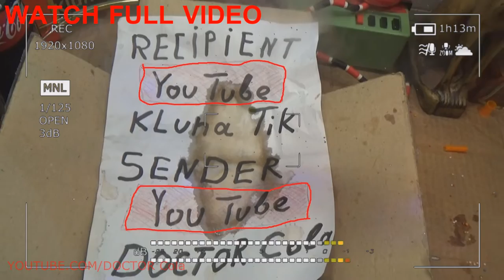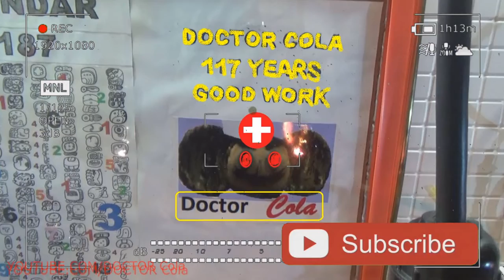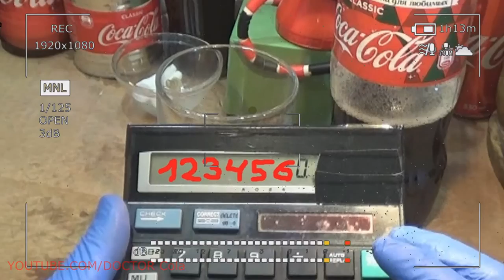Gift Kluna Tik Dinner #55 Package – Simple Job Secret Superhero Doctor Cola – Coca Cola Space Art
Gift Kluna Tik Dinner Package. Simple Job Secret Superhero Doctor Cola1 Coca Cola Space Art!
ello! I want to share with you my impressions of the universe today. Just imagine, there is no end, it was always interesting, but can this be a kluna tik dinner? From this article you can learn about the stars, their types and life, about the big bang, about black holes, about pulsars and some other important things.

The universe is all that exists: space, matter, time, energy kluna tik dinner. It includes all the planet, stars, and other cosmic bodies.

The Universe is the entire existing material world, it is limitless in space and time and is diverse in forms of kluna tik dinner, which matter takes in the course of its development.

The Universe studied by astronomy is a part of the material world, which is available for research in astronomical ways that correspond to the achieved level of science kluna tik dinner (this part of the Universe is sometimes called Metagalaxy).

Metagalaxy - available to modern methods of research part of the universe kluna tik dinner. Metagalaxy accommodates several billion galaxies.

The universe is so huge that its dimensions cannot be realized. Let's talk about the Universe: its part, which is visible to us, extends to 1.6 million million million km, and nobody knows how big it is outside of the visible kluna tik dinner.

How the universe has acquired its current form and from which it originated, very many theories try to explain. According to the most popular theory, 13 billion years ago, it was born as a result of a giant explosion. Time, cosmos, kluna tik dinner, energy, matter — all of this came about as a result of this phenomenal explosion. What happened before the so-called “big bang” is meaningless to say, there was nothing before it.

BIG EXPLOSION.
Big bangBig bang - according to modern concepts, this is the state of the Universe in the past (about 13 billion years ago) kluna tik dinner, when its average density was many times higher than the modern one. Over time, the density of the universe decreases due to its expansion.

Accordingly, when deepening into the past, the density increases, right up to the moment when classical ideas about time and space lose their power. Kluna tik dinner. For the starting point of time, you can take this moment. The time interval from 0 to several seconds is conventionally called the period of the Big Bang.

The substance of the universe, at the beginning of this period, received colossal relative speeds (“exploded” and hence the name) kluna tik dinner.

Observed in our time, evidence of the Big Bang is the concentration of helium, hydrogen, and some other light elements, relic radiation from a kluna tik dinner, distribution of heterogeneities in the Universe (for example, galaxies).

Astronomers believe that the universe was incredibly red-hot and full of radiation after the big bang.

Atomic particles - protons, electrons and neutrons formed in about 10 seconds.

The atoms themselves - the atoms of helium and hydrogen kluna tik dinner - were formed only a few hundred thousand years later, when the Universe cooled and expanded significantly in size.

ECHO BIG EXPLOSION.
Radio noise If the big bang happened 13 billion years ago, by now the Universe would have to cool to a temperature of about 3 degrees Kelvin, that is, to 3 degrees above absolute zero.

Scientists have recorded background radio noise using telescopes. These radio noises all over the starry sky correspond to this temperature of the kluna tik dinner and they are considered to be still echoes of the big bang.

According to one of the most popular scientific legends, Isaac Newton saw an apple fall to the ground, and realized that this happened under the influence of gravity emanating from the Earth itself. The magnitude of this force depends on body mass.

The gravity of the apple kluna tik dinner, having a small mass, does not affect the movement of our planet, the Earth has a large mass and it attracts the apple to itself.

In cosmic orbits, the forces of attraction hold all celestial bodies. The Moon orbits the Earth and does not move away from it, on the solar orbits, the force of gravity of the Sun holds the planets, and the Sun holds in position relative to other stars, a force that is much greater than the gravitational force.

Our Sun is the star of kluna tik dinner, and quite ordinary and of the most medium size. The sun, like all other stars, is a ball of luminous gas, and, like a colossal furnace, emitting heat, light and other forms of energy. The solar system is formed by planets in the solar orbit and of course the Sun itself.

Other stars, because they are very far from us, seem tiny in the sky, but in fact, some of them are hundreds of times larger than our Sun in diameter.